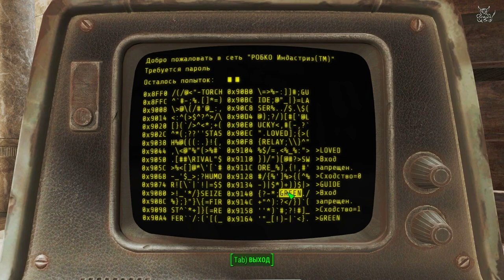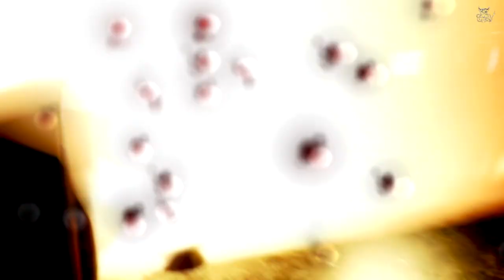Fallout 4 - #7 Город в стиле Диско :)